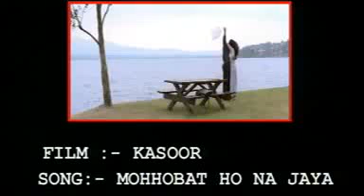Dekha tuo tumse